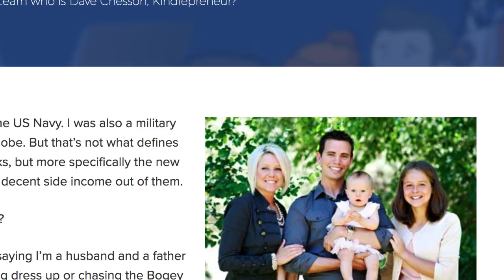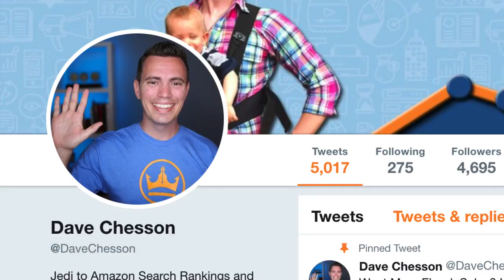Self Publishing Interview with Dave Chesson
Do you want to know the easiest way to do keyword research? Would like to know how to get your book more discoverable in your chosen niche? Then, you’ll want to tune into this self publishing interview with Dave Chesson, the creator of the keyword research tool, Publisher Rocket.